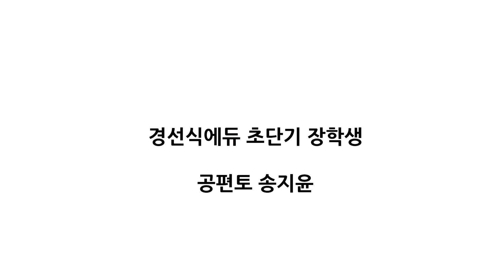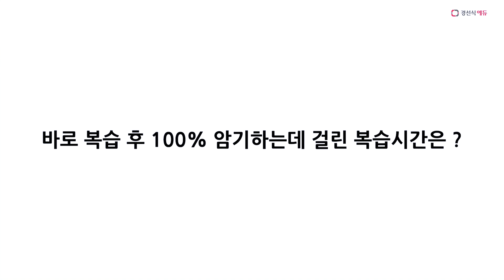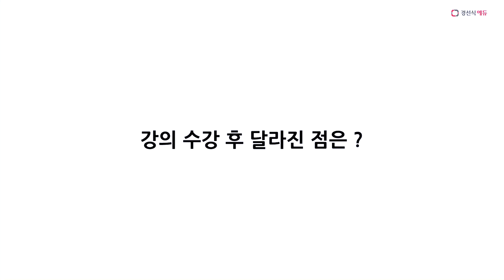[영어단어외우는법]편입단어 3674단어 8일만에 암기한 비법 공유합니다 ♥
연상법 때문에 시간이 많이 걸린다거나 다른 문제를 푸는데 지장을 받은적은 없구요 선생님께서도 강의 도중에 복습을 많이 강조를 하시는데 단어는 어떤 방법으로 외우든 우리가 원어민이 아니기 때문에 계속 반복해서 봐야하고 그러다보면 연상법은 잊어버리고 오히려 단어와 뜻이 바로바로 매치가 되서 속도는 전혀 문제가 되지 않는 것 같습니다.